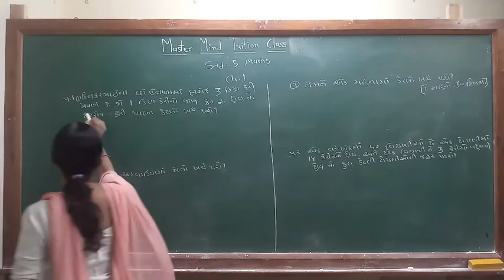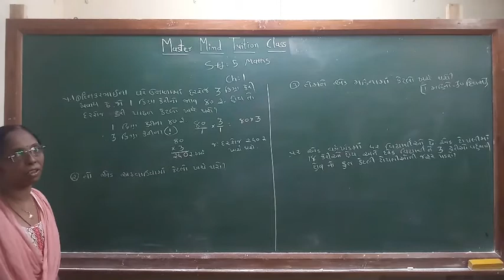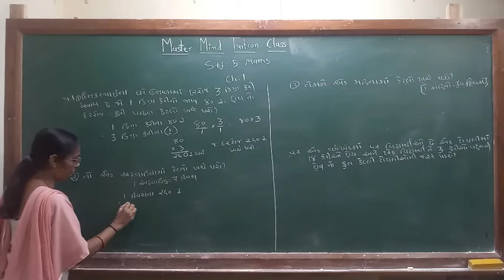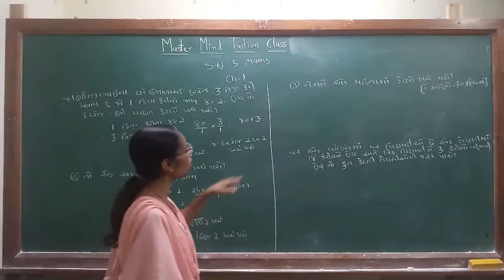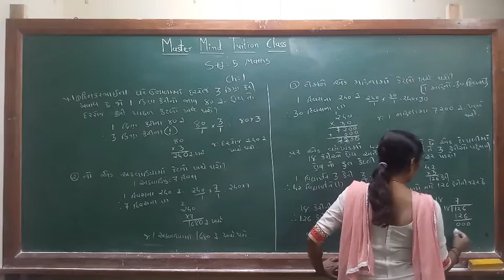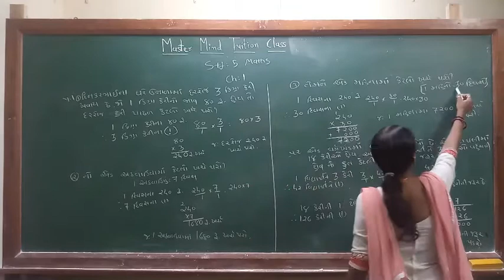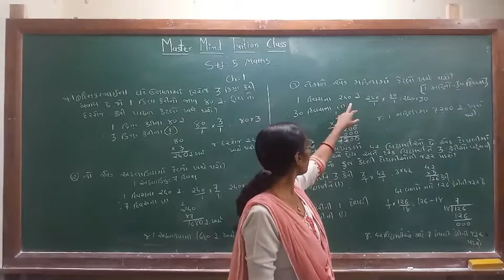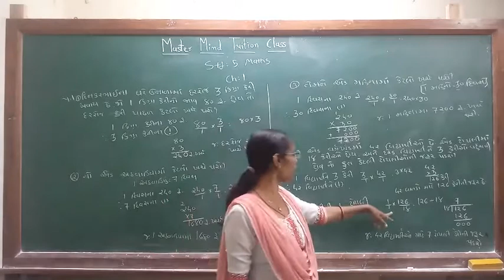Std 5 maths ch-1 part 9